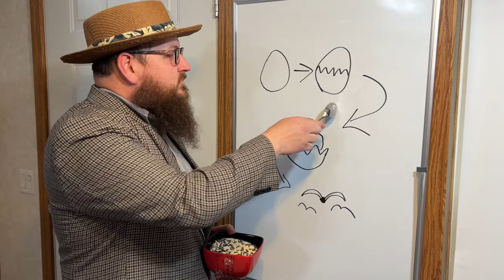Birding Gear Essentials, Budget to Billionaire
What do you really NEED to go birding? What are the essentials and a few steps along the way from day one to avid enthusiast!

The winds will take you from there and who knows where you might end up?

Wag the Tail by Roie Shpigler